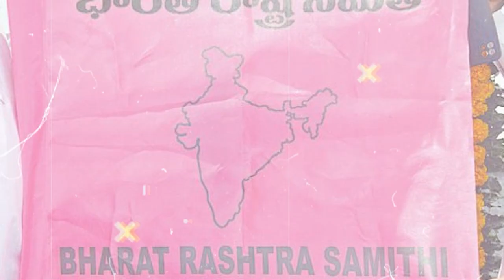పద్మా దేవేందర్ రెడ్డి కి పొగ..? | Padma Devender Reddy | 4 Sight News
4Sight News, Brand New Telugu news channel, a 24/7 LIVE news channel dedicated to live reports, exclusive interviews, breaking news, sports, weather, entertainment, business updates and current affairs. Exclusive Live coverage from Telangana and Andhra Pradesh.